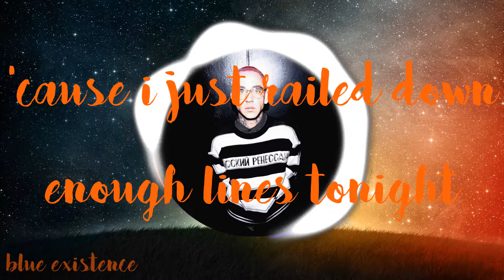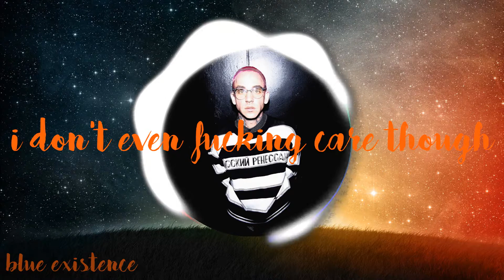Blackbear - hell is where i dreamt of u and woke up alone (w/lyrics)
program: sony vegas pro 14
font: bakery
audio spectrum: self made